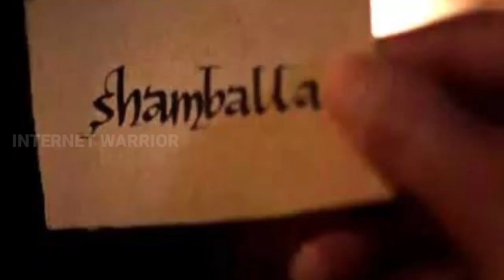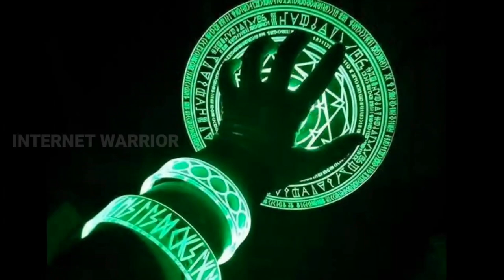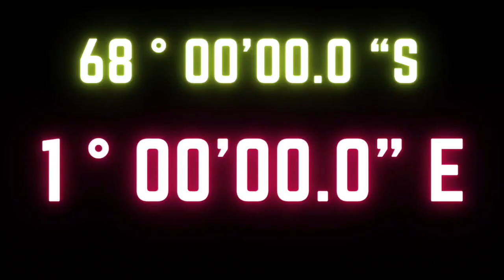CO ORDINATES OF NAGA'S EARTH | TAMIL | நாகர்கள்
UPI  : kathirka369@okaxis
Paytm : m.kathiravaraj@paytm